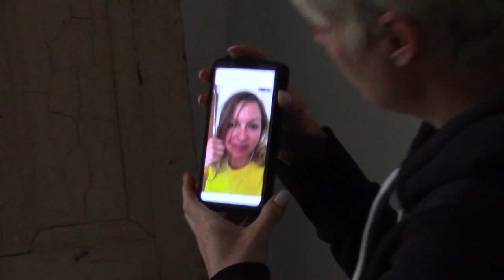#025 - Financial Freedom with Alex - Big JV House Renovation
In this episode, Alex shows us a house renovation one of her mentorship groups has just purchased.

If you would like to join one of Alex’s coaching groups,